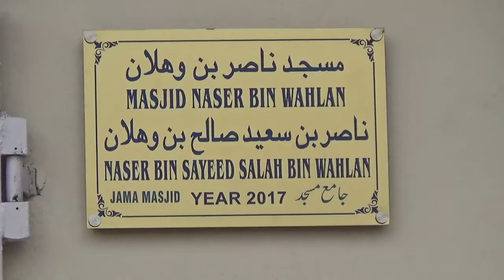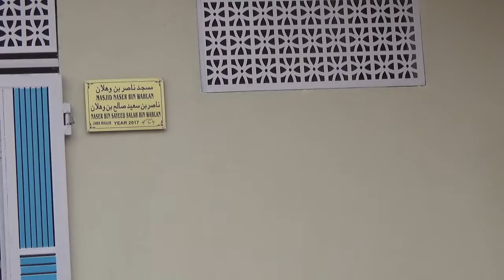Masjid Nasar Bin Wahlan Shaheen Nagar Hyderabad ts. india 15-4-2022